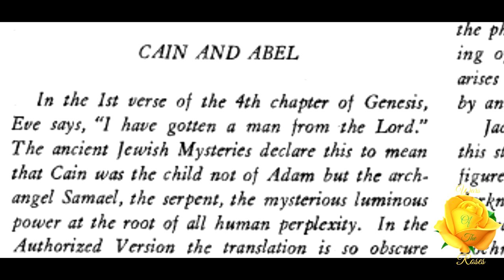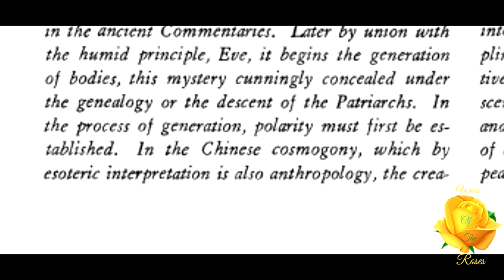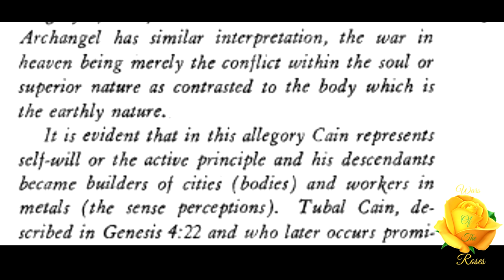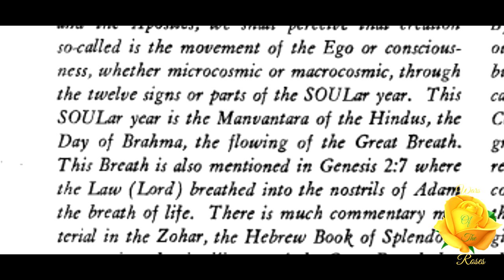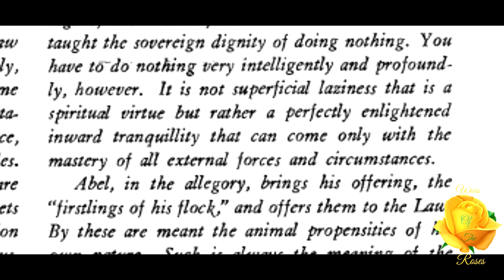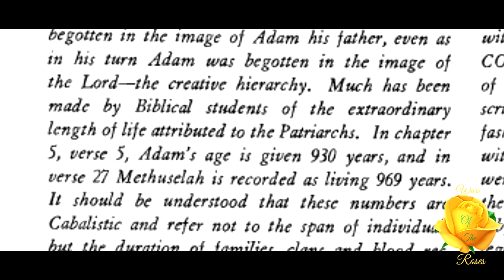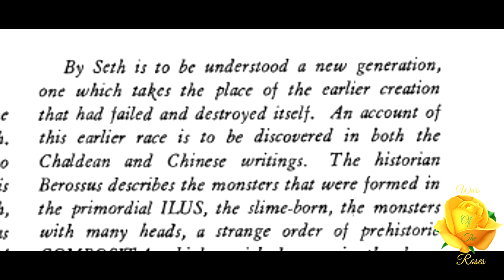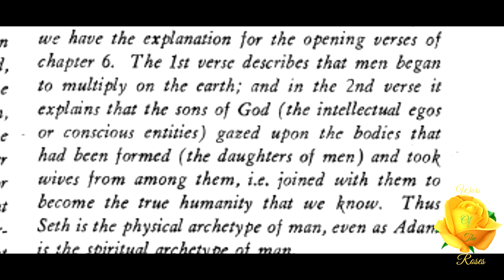Cain and Abel & Seth and The Patriarchal Line By Manly P. Hall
“It is evident that in this allegory Cain represents self-will or the active principle and his descendants became builders of cities (bodies) and workers in metals (the sense perceptions). Seth therefore is established as the founder of the races of the earth, begotten in the image of Adam his father, even as in his turn Adam was begotten in the image of the Lord—the creative hierarchy.” Cain and Abel & Seth and The Patriarchal Line By Manly P. Hall. This article is taken from, Manly P. Hall’s, “A Monthly Letter”, June 1937.